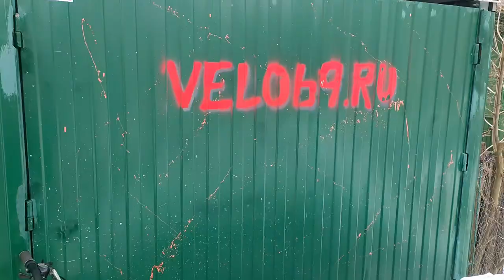STINGER Element 27.5 - полное техническое обслуживание через полгода эксплуатации / Покрышки сгнили